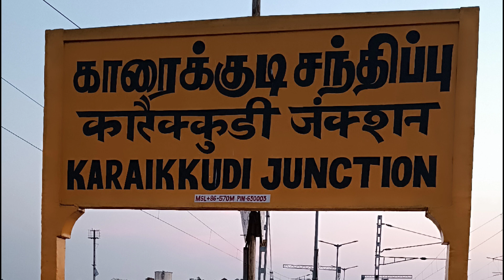Banaras - Rameswaram Super Fast Express Announcement At Karaikkudi junction 🔥 | Weekly Super Fast 🚂